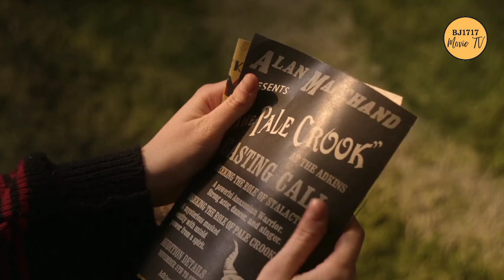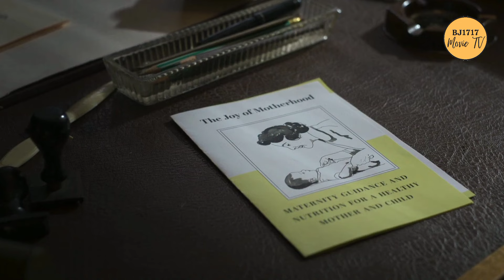PART 1 FILM BARU 2024 : POPULARITAS DAN KETENARAN ITU TIDAK GRATIS. SEMUA ADA HARGANYA